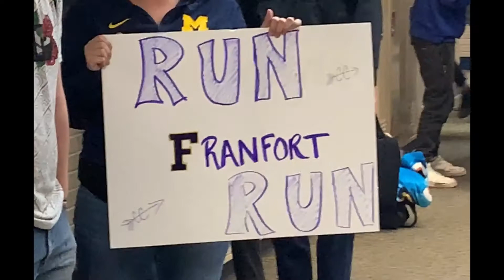2021 FHS XC State Finals Send-Off